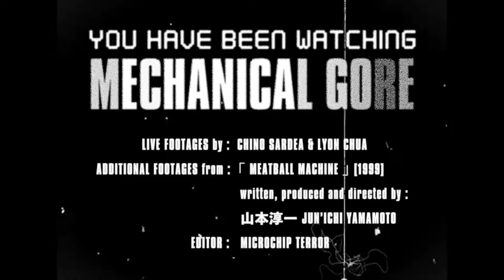Microchip Terror - Mechanical Gore (Official Music Video)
'Mechanical Gore' on Spotify & Bandcamp !

Live Footages by : Chino Sardea & Lyon Chua

Additional Footages from : MEATBALL MACHINE [1999] written, produced and directed by :
 山本淳一 Jun’ichi Yamamoto

Editor : Microchip Terror

Special thanks to 山本淳一 Jun’ichi Yamamoto for allowing his film to be used in this music video, after all this track is inspired by the almighty MEATBALL MACHINE !

Myriad of wires crawled out of my face,
Out of my arms and out of my legs.
Possessed by forces that can’t be explained,
Chaos now runs deep in my veins.

Driven by madness infecting the millions I scorn.
Spreading the seeds of hate to the masses.
A world of rust, a doomed future for all.
Long live the new flesh, hail mechanical gore.

Hunger strikes for, my need to consume.
Primal impulses, as I lose my own will.
Raging terror, on anyone that stood still.
Mutation resumes, contaminate and kill.